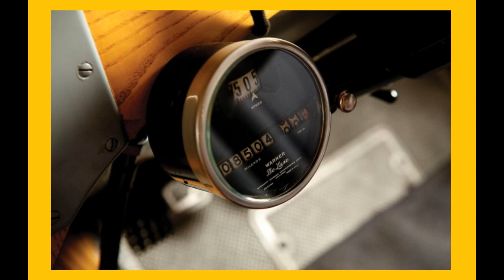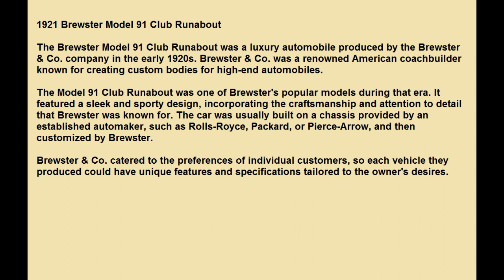Los autos hechos como sus dueños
Brewster & Co. atendía las preferencias de clientes individuales.

Brewster & Co. catered to the preferences of individual customers

Música autor: a href=" Jason Shaw /a br